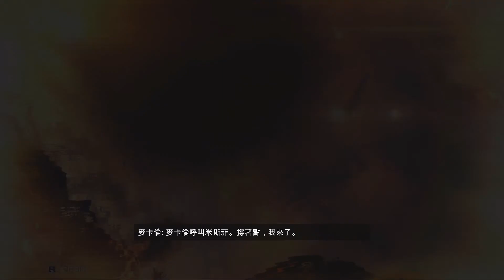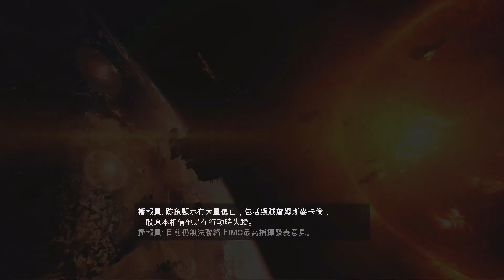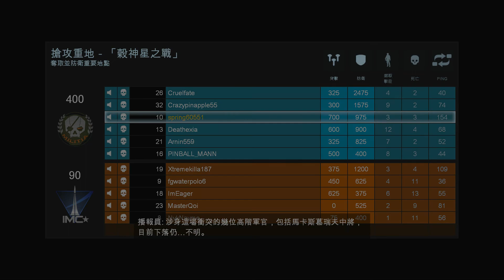Titanfall 反抗軍戰役：穀神星之戰